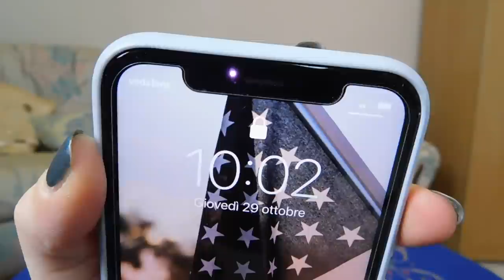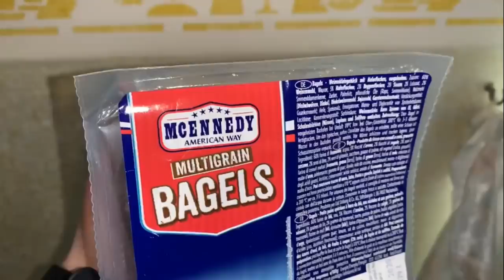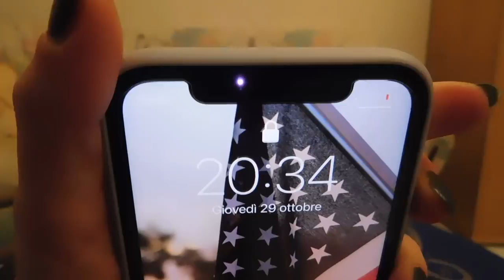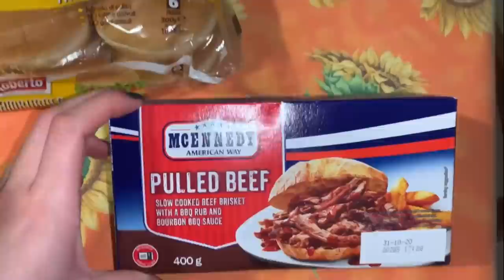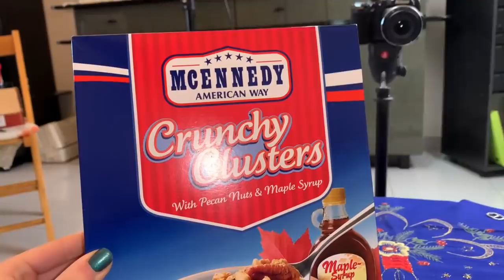CHALLENGE MANGIO PER 24 ORE CIBO AMERICANO “MCENNEDY”😋🇺🇸| 3000 CALORIE | GA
DA UTILIZZARE NEL PROSSIMO ORDINE INVECE SU MARCHI SELEZIONATI AVETE UN 15% DI CASHBACK I MARCHI IN QUESTIONE SONO DELICIUVS, KETOCHEF, VERY AVENA, LOW BUTTER, OVERNIGHT OATS E PASTA ZERO ZERO E FIT PORN

VALORI PER 100g PANCAKE MIX SENZA TOPPING
CALORIE 172
CARBO 31g
FAT 2g
PRO 7g

VALORI BAGEL 🥯(NO FARCITO) :
CALORIE 264
CARBO 44g
FAT 6g
PRO 8g

VALORI PER 100g PULLED BEEF:
CALORIE 195
CARBO 13g
FAT 5g
PRO 26g

PATATINE VALORI PER 100g
 CALORIE 524
CARBO 60g
FAT 30g
PRO 6g